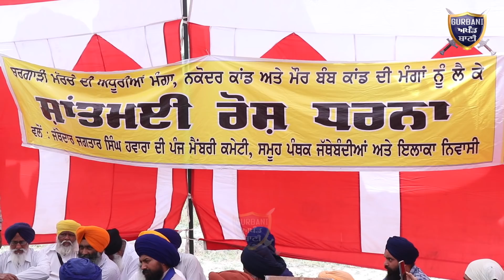ਦੇਖੋ ਕੌਣ ਹੈ ਬੰਦੀ ਸਿੰਘਾਂ ਨੂੰ ਫਸਾਉਣ ਵਾਲਾ ਅਤੇ ਸਿੱਖ ਕੌਮ ਦਾ ਬੇੜਾ ਬਿਠਾਉਣ ਵਾਲਾ | Gurbani Akhand Bani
Must Watch How bhai Ranjit Singh Ji President Sant Jarnail Singh Bhindranwale Sikh Youth Federation  Explaining About Those Dishonest people Who Are Responsible For Every Bad happening In Punjab.